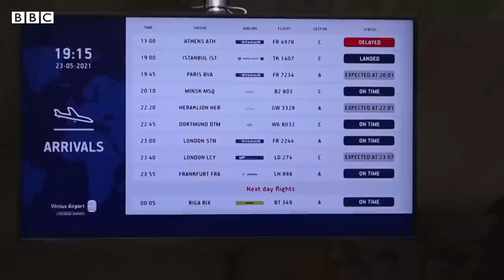Roman Protasevich: Passengers describe the 'hijacking' incident - BBC URDU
صحافی رومن پروٹاسیوچ رائن ایئر کی پرواز پر ایتھنز سے لتھوینیا کے شہر ولنیئس جا رہے تھے جب طیارے کو کہا گیا کہ وہ اپنی منزل تبدیل کر کے بیلاروس کے دارالحکومت منسک پر اترے۔ طیارے میں موجود مسافروں کو آٹھ گھنٹے تک کچھ معلوم نہیں تھا کہ آخر ہو کیا رہا ہے؟ تفصیلات جانیے امل غنی اور محمد ابراہیم کی اس ویڈیو میں